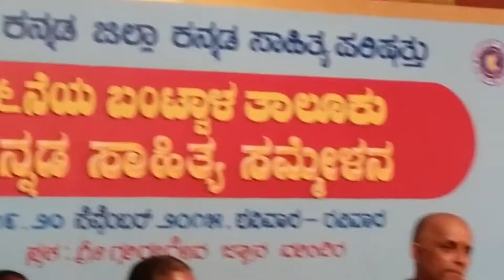mahabala swamiji kaniyooru ashirvachana httpswww facebook comgroupsTHULUORIPUGA